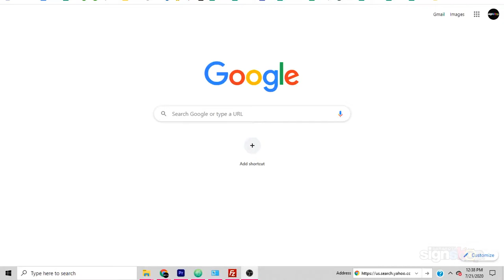How to screenshot your Street view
Quick tutorial to screenshot your street view to show where you would like your Commercial Real Estate Sign to be Installed.